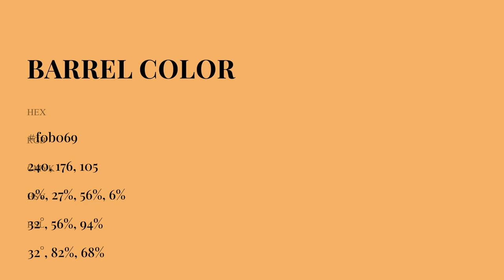Barrel color f0b069 hex Cool Brown color f0b069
What color is Barrel ? f0b069 hex, Cool Brown color f0b069

Hex f0b069 Color Code is also known as Barrel color